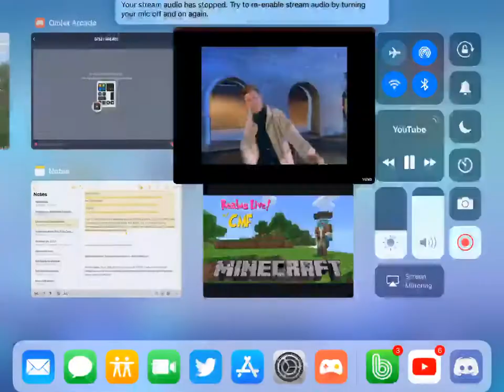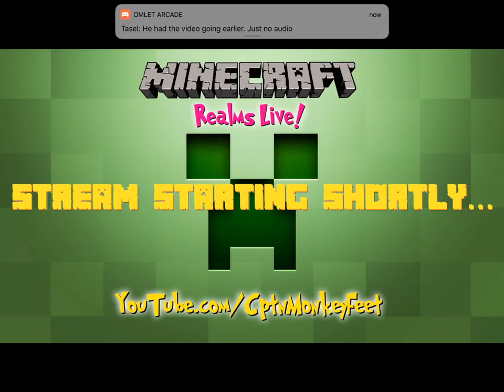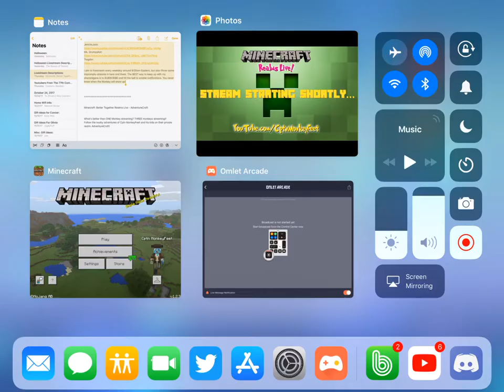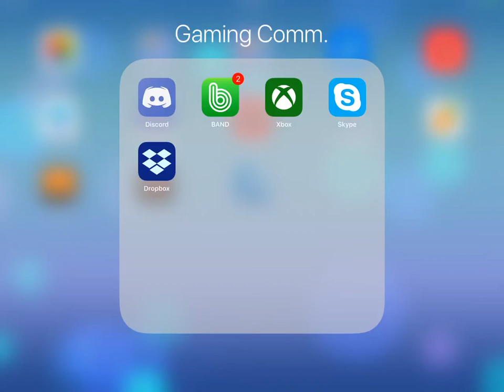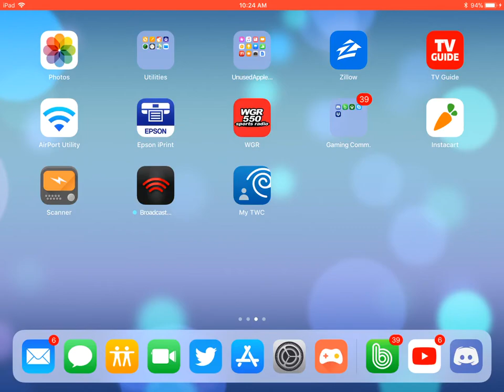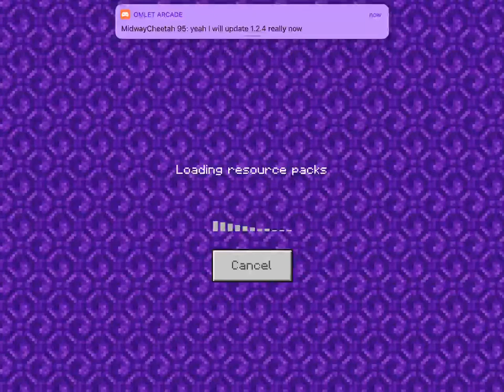Minecraft: Better Together Realms Live - The 77th Combine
Ahoy, me hearties! The Captain be returnin’ for more minin’, craftin’, runnin’, dyin’, noobin’, and general shenanigans from the Minecraft (Better Together) Realm The 77th Combine!

I aim to livestream every weekday around 9:00am Eastern, but also throw some impromptu streams in here and there. You never know when the Monkey will show up!